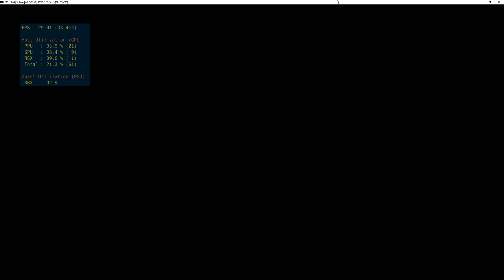Resident Evil 5 - RPCS3 TEST 2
Re-Testing Resident Evil 5 in RPCS3, the Playstation 3 emulator for Windows and Linux PC. This looks good graphically but the sound is worse than the last time I tested it. I'm not sure we can call this an improvement. Step forward on graphics, but a step back in audio.